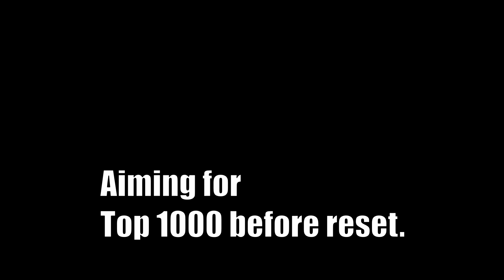WOTV: Drain Force Kitone Top 2000 Arena Fights (No Commentary)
Decided to push for Top 1000 before reset for that extra vis! Recorded all my fights but picked out some of the better ones to showcase here. Surprisingly, I ran into Mysidia Gaming and Dr. Diggs while climbing the ranks, shout out to their interesting comps.

For a better look at the comp I'm running, check out this video:

0:00 VS Yuna, WoL, Tidus
1:38 VS Mysidia Gaming (UR Zazan, Louelle, KMont)
3:17 VS BR Helena, Tidus, Moore
4:38 VS Moore, Tidus, Auron
6:08 VS Dr. Diggs (Moore, KMont, Camillo)
7:25 VS UR Zazan, Duane, Yuna
9:07 VS BR Helena, KMont, Yuna
10:23 VS Miranda, Moore, BR Helena
11:37 VS UR Zazan, Tidus, Yuna
12:48 VS BR Helena, KMont, Yuna